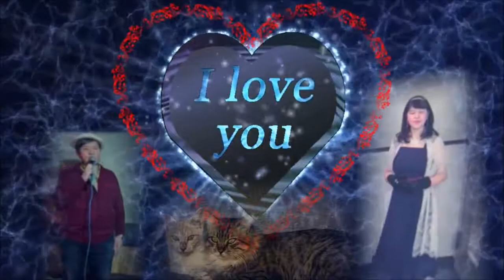サン・トワ・マミー「愛しているのに」 ｒｉｒｉ & にゃんたハモリで、ニャンタステックな歌の世界をイメージ表現してみました～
フランス語で、『Sans toi mamie』です。
意味は、『恋人よ、君なしでは』という意味～！
「サン・トワ・マミー」（原題：Sans Toi M'amie）はベルギーの歌手サルヴァトール・アダモの楽曲。作詞、作曲ともに「雪が降る」などのヒットで知られているアダモ自身が手がけた名曲！
ウタ好きコラボを中心にしてカバーした歌の世界をイメージ化して
加工動画と独自ハモリによるカバーで～歌のたのしさを広げています。